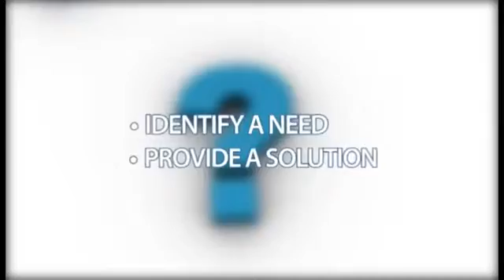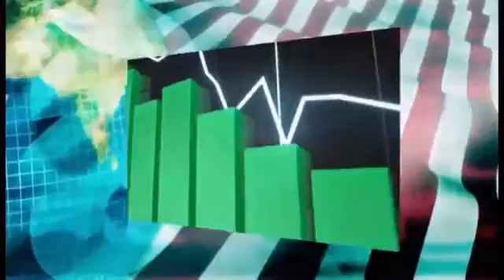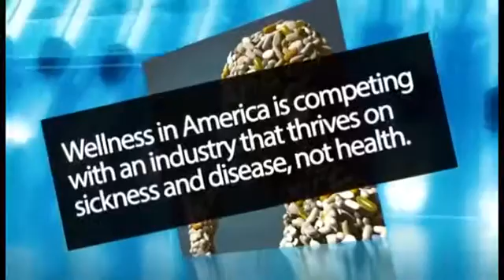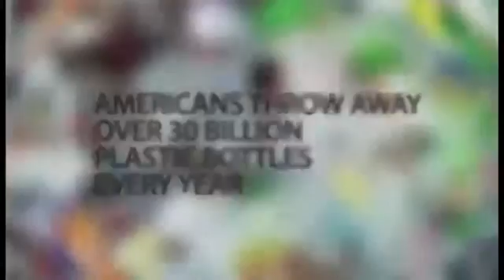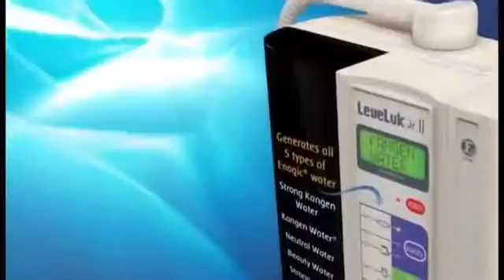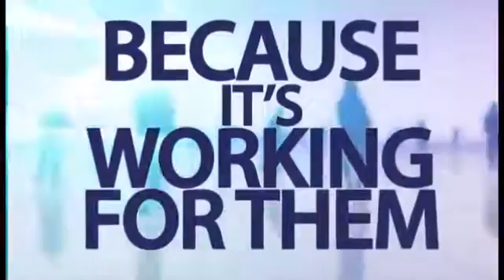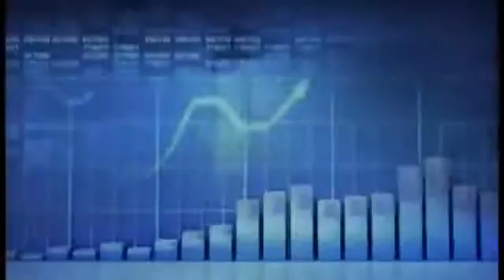The Enagic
ThymeforWellness.com
This is life changing water, both for your health and your pocket book. Information is free, the true value is in what we do with that information. If you would like to hear my personal experience, please email or call.